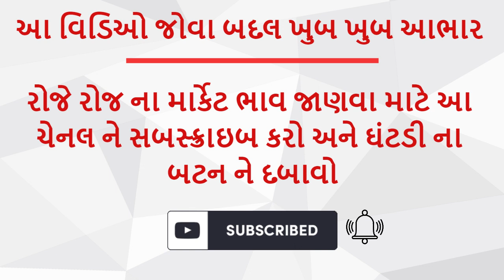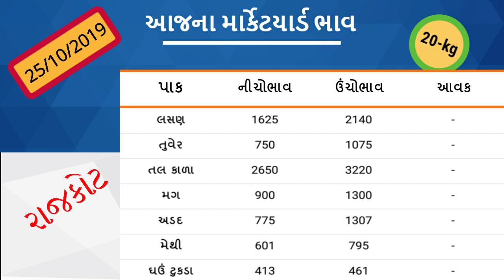માર્કેટયાર્ડ બજાર-ગોંડલ, જામનગર, પોરબંદર, જૂનાગઢ, વાંકાનેર, રાજકોટ 25/10/2019 - APMC Market Price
રાજકોટ-આજના માર્કેટયાર્ડ બજાર ભાવ.
આજના માર્કેટયાર્ડ બજાર ભાવ - સાવરકુંડલા,અમરેલી,રાજકોટ,ગોંડલ,બાબરા,જેતપુર,વિસાવદર,જૂનાગઢ - APMC Market Price
Rajkot APMC Market Price

બોટાદ કપાસ ના ભાવ,
કપાસ બજાર ભાવ અમરેલી,
બોટાદ કપાસ ના ભાવ 2019,
આજના બજાર ભાવ 2019,
આજના બજાર ભાવ 2018,
ખેડુત બજાર ભાવ,
એરંડા ભાવ 2019,
રાજકોટ માર્કેટિંગ યાર્ડ બજાર ભાવ,
અમરેલી માર્કેટિંગ યાર્ડ બજાર ભાવ,
બોટાદ માર્કેટિંગ યાર્ડ બજાર ભાવ,
તલના ભાવ,
Rajkot marketing yard bhav,
Aajna bajar bhav 2019, kapas na bhav 2019 , tal na bhav 2019, amreli marketing yard ,